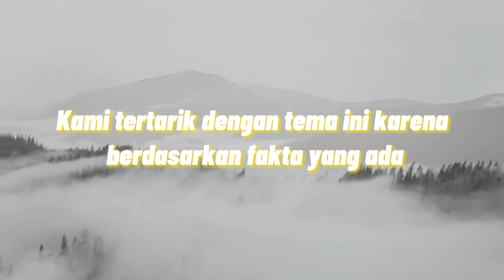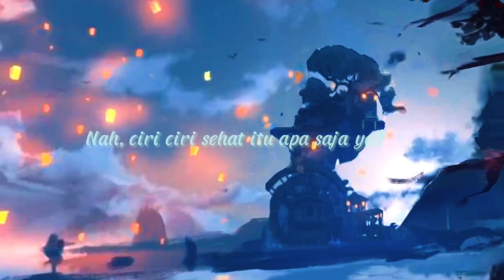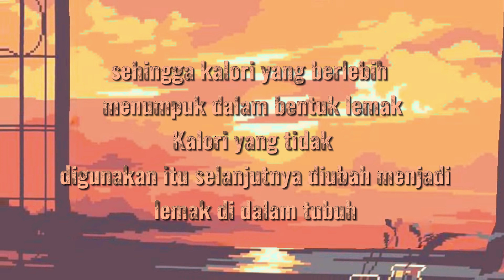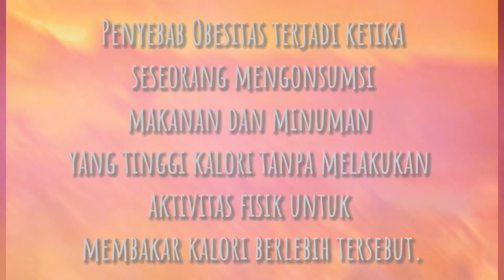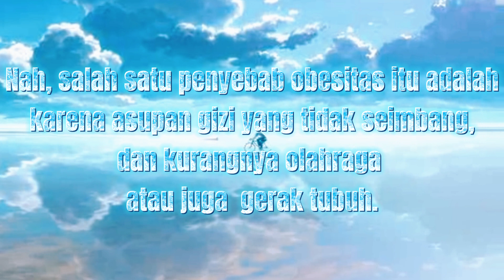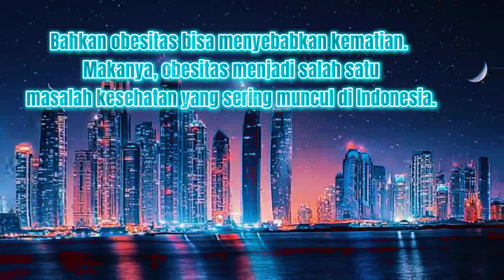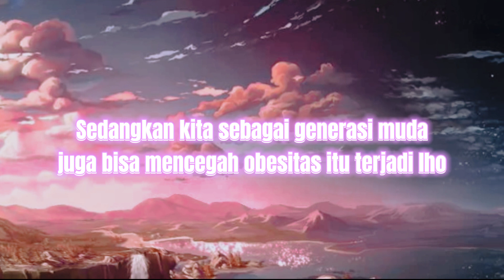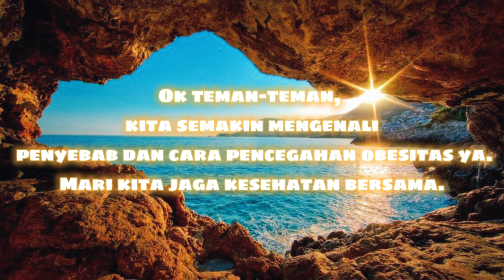Yuk Kita Kenali Obesitas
Kelompok1_7F_IL2
TEMA PRODUK IL 2 : “Kesehatan dan Kesejahteraan”
PERTANYAAN IL 2 : “Sudah sehat dan sejahterakah rakyat Indonesia setelah 76 tahun Indonesia merdeka?”

Kelas    : 7f
Kelompok   : 1

Nama Anggota Kelompok :
Reynard Giovanno Sugara
Jeany Dinda Safira Ananto
Adrian Valentino
Elisabeth Elsa Natalia

Deskripsi Youtube
Deskripsi singkat isi video  :
hai guys kali ini kita akan menampilkan Video tentang obesitas yang berjudul “yuk kita kenali obesitas”, kami juga akan memberi informasi tentang ciri-ciri sehat,faktor-faktor lain penyebab obesitas,penyebab obesitas dan masih banyak lagi.Dan jika kalian menyukai video ini jangan lupa like dan subscribe,selamat menyaksikan ,terimakasih.